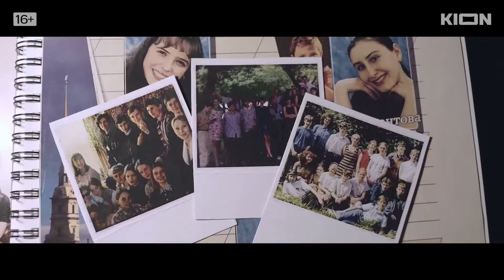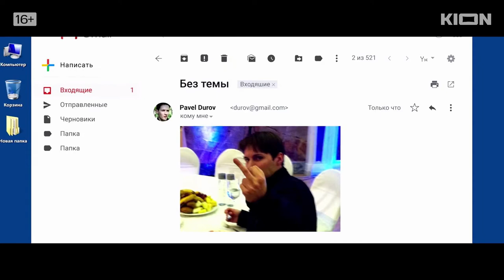Дуров - Трейлер документального фильма о создателе "ВКонтакте" и "Telegram"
Дуров - Трейлер документального фильма о Павле Дурове

Документальный фильм о легендарном создателе «Вконтакте» и Telegram – история лидера нового поколения, рассказанная его ближним кругом. Биография человека, который говорит, что охраняет твою приватность, но на самом деле – защищает свою.

Премьера в Росcии - 24 апреля 2021

Режиссер: Родион Чепель
Жанр: документальный
Страна: Россия